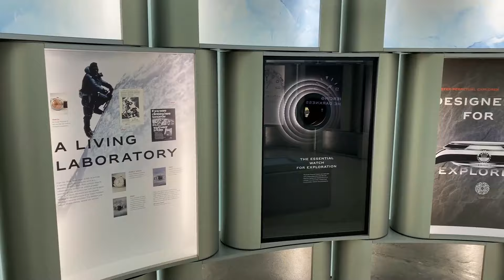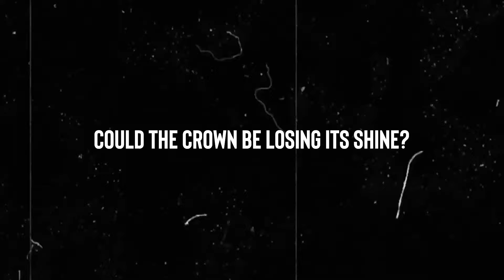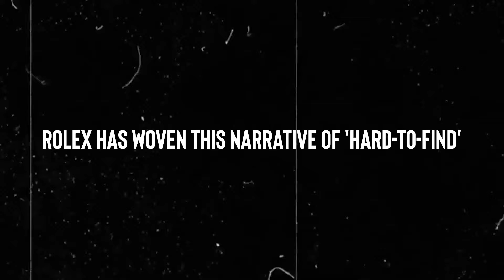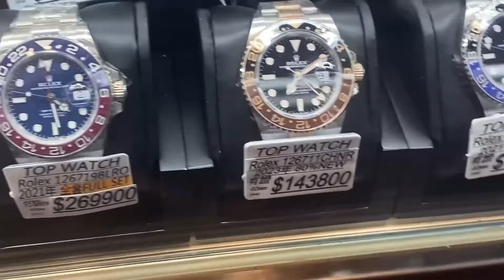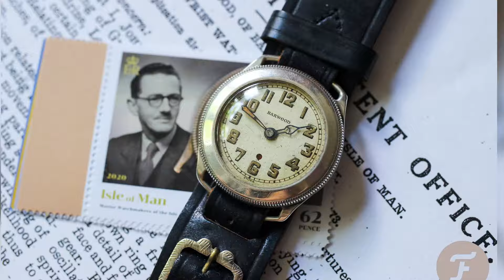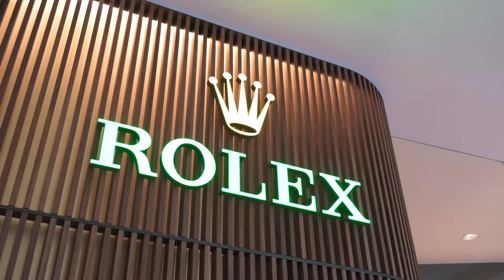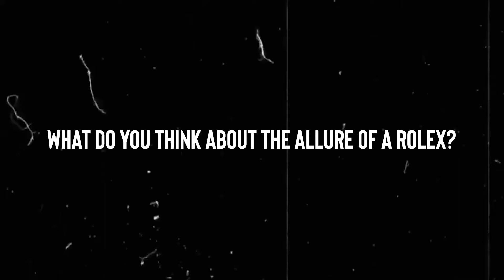What’s Behind Rolex’s Recent Struggles?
⌚ Is Rolex, the king of luxury watches, starting to lose its shine? In this video, we dive into the surprising reasons behind Rolex's recent challenges. Despite producing over 1.2 million watches a year, rumors of declining exclusivity and shifting consumer preferences are causing ripples in the watch market.

💡 From overproduction to design fatigue, we’ll uncover the factors that might be testing Rolex's stronghold on the luxury watch industry. Are we witnessing the early signs of a stumble, or is this just a minor hiccup in Rolex's grand legacy?

🔍 We’ll also explore the rise of opportunistic flippers, the brand’s reliance on its historical prestige, and how customer service at authorized dealers sometimes falls short of the luxury experience you’d expect. Is Rolex still the ultimate status symbol, or are buyers shifting their attention elsewhere? Watch now to get the full scoop!